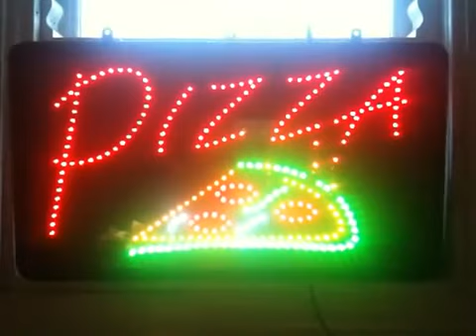led pizza sign youtube